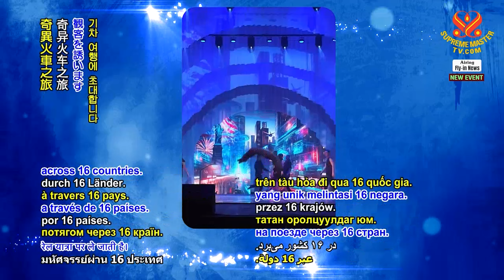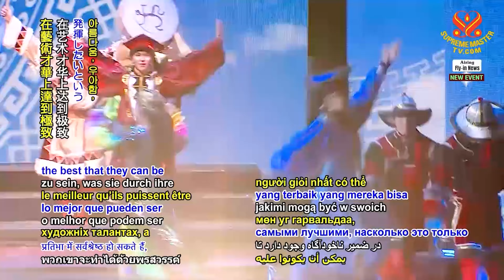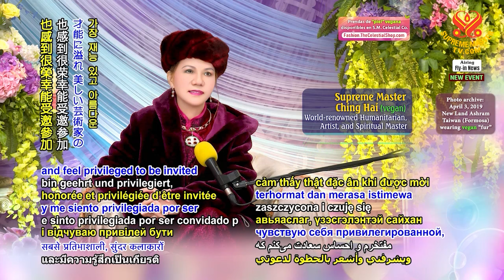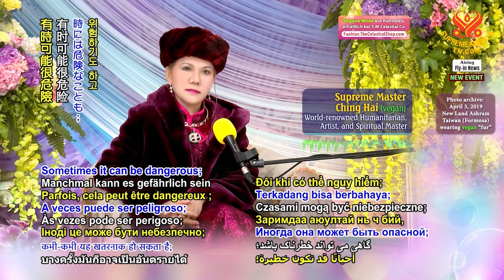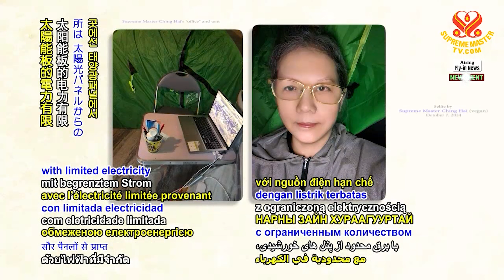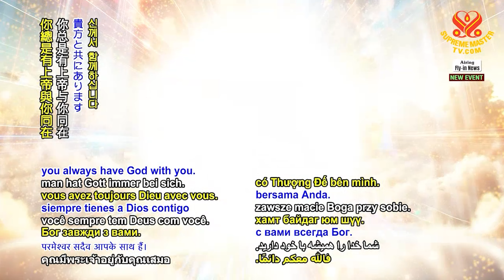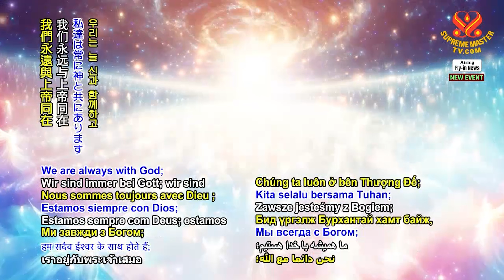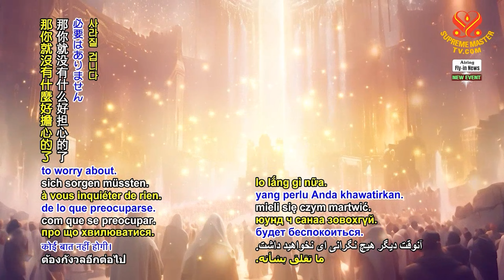Master’s Message for “Loving the Silent Tears” in Mongolia | Noteworthy News / Fly-in News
Master’s Message for “Loving the Silent Tears” in Mongolia

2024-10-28  Noteworthy News / Fly-in News

Details
On October 21, 2024, our Most Beloved Supreme Master Ching Hai (vegan) received an invitation from the Mongolian State Academic Theatre of Opera and Ballet and our Mongolian Association members to attend a performance of the musical “Loving the Silent Tears” in Ulaanbaatar, Mongolia, on October 25, which is Supreme Master Ching Hai Day. The three-day event, with performances on October 21 and 22 as well, featured over two dozen acclaimed theatrical and music producers, actors and actresses of the Mongolian State Academic Theatre of Opera and Ballet who put on a production of “Loving the Silent Tears.”

On October 25, the esteemed Mongolian artists performed before over one hundred VIPs, including foreign ambassadors, members of Mongolian Parliament, and more. Master’s jewelry collections, paintings, and lamps were exhibited, and guests were served delicious vegan cuisine from around the world. Master was invited to deliver the opening address. Master was invited to deliver the opening address. Since She is still in Her intensive retreat, meditating and working in a remote location for the betterment of the whole world, our Treasured Master was not able to attend, but sent the following message for the event organizers and attendees